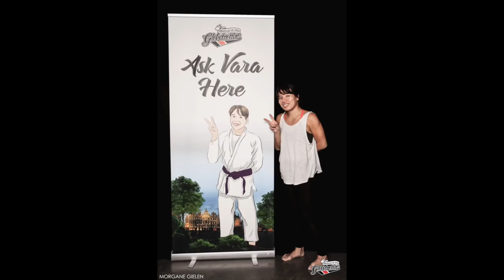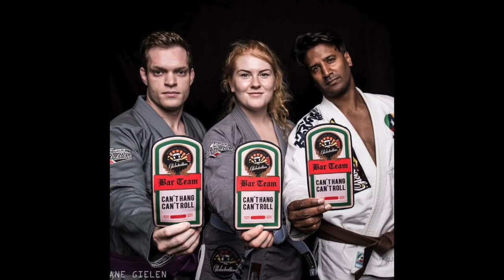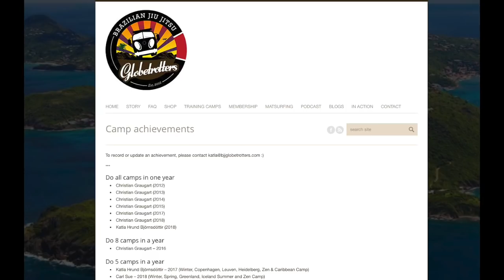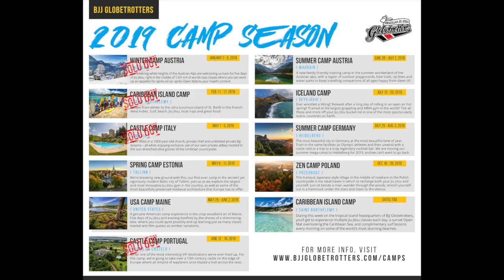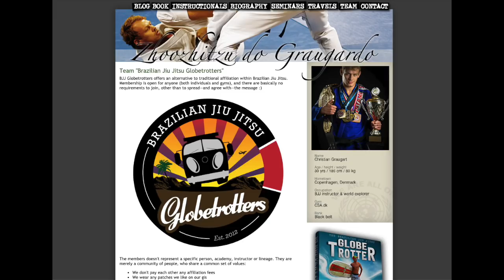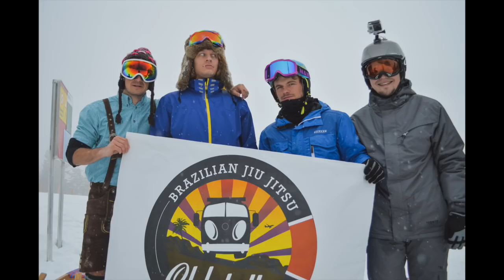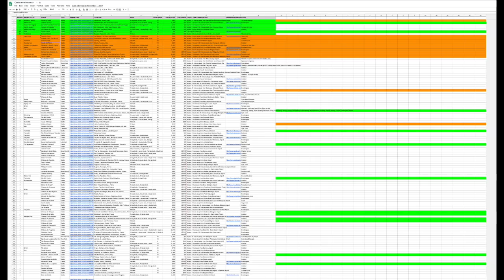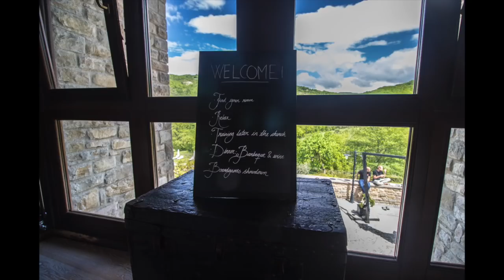Episode 11: The story of the BJJ Globetrotters camps, 2018 review and 2019 preview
In this episode, I talk about the story of how the BJJ Globetrotters camps started and about the background of each of the many camps we do at this point. We also look back at what happened in the BJJ Globetrotters community in 2018.